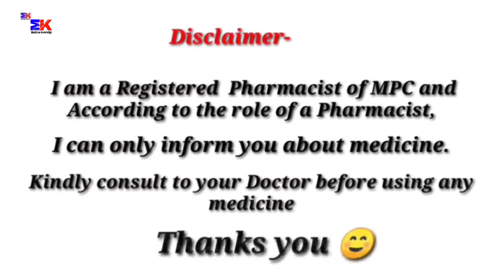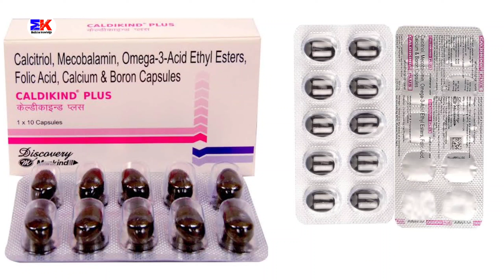Candikind Plus Capsule | Candikind Plus Capsule Uses | Candikind Plus Capsule Uses Benefits Dosage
Candikind Plus Capsule | Candikind Plus Capsule Uses | Candikind Plus Capsule Uses Benefits Dosage Review in Hindi

kindly note